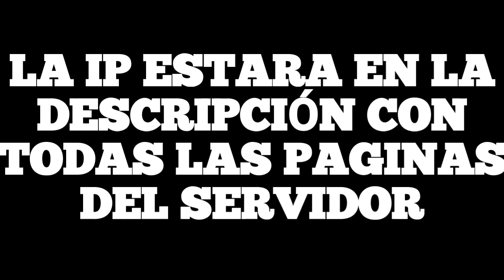LATAMCRAFT SERVIDOR DE FACTIONS (SURVIVAL) PARA CRAFTSMAN - MASTERCRAFT - MCPE 0.14.X | DORADGAMERS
LatamCraft
IP: LatamPlay.ddns.net
Puertos: 25648
Version: 0.14.X
Mastercraft - Craftsman - MCPE

WEB: Latam-Craft.blogspot.com
TIENDA: LCShop.tebex.io - VIP $0,25 USD

【TAGS IGNORE】
mastercraft
mastercraft servidores,
mastercraft servidor skywars,
mastercraft servidores 2021,
mastercraft servidores survival,
mastercraft servidor bedwars,
mastercraft servidor de skyblock,
semillas para mastercraft servidores,
servidores para mastercraft,
mastercraft servidor survival,
servidor delmain para mastercraft,
servidor para mastercraft 2021,
servidor para mastercraft 2,
servidor pvp mastercraft,
crear servidor mastercraft,
servidor de mastercraft mod craft,
como jogar mastercraft servidor,
mastercraft servidor de skywars,
servidor de mastercraft,
servidor de mastercraft survival,
servidor de parkour mastercraft,
servidor de mastercraft 2021,
servidor en mastercraft,
nuevo servidor mastercraft,
servidor no mastercraft,
mastercraft actualizado,
servidor para mastercraft,
servidor survival para mastercraft,
servidor uhc para mastercraft,
servidor mastercraft rankup,
servidor de skywars 2 mastercraft,
servidor de mastercraft 2020,
servidor para mastercraft 2020,
servidores para mastercraft 2,
3 servidores para mastercraft,
5 servidores para mastercraft,
5 servidores de mastercraft
craftsman servidores,
craftsman servidores survival,
craftsman servidores bedwars,
craftsman servidores skywars,
craftsman servidores 2021,
craftsman servidores de among us,
craftsman servidores para craftsman,
craftsman servidores egg wars,
craftsman servidor 2021,
craftsman servidor,
servidor para craftsman,
servidor de skywars craftsman,
josual 10 servidor craftsman,
servidor survival craftsman,
craftsman skyblock servidor,
servidor para craftsman 2021,
servidor de craftsman bedwars,
servidor br de craftsman,
crear servidor craftsman,
criar servidor craftsman,
servidor de craftsman,
servidor de craftsman 2021,
servidor de craftsman survival,
servidor de craftsman pvp,
servidor do craftsman,
servidor de minigames craftsman,
servidor en craftsman,
servidor no craftsman,
servidor survival para craftsman,
servidor para craftsman de skywars,
servidor pvp craftsman,
servidor para craftsman 2,
servidor para o craftsman,
servidores para craftsman 2,
craftsman 2 servidores,
3 servidores para craftsman,
5 servidores para craftsman
mastercraft 61,
mastercraft 600 lumen utility light,
mastercraft 6a angle grinder,
mastercraft 6a hammer drill,
mastercraft 666,
mastercraft gta 5,
5 servidores de mastercraft,
mastercraft air compressor 5 gallon,
5 trucos de mastercraft,
5 semillas de mastercraft,
5 servidores para mastercraft,
5 trucos para mastercraft,
5 semillas para mastercraft,
kn 57 mastercraft bo4,
mastercraft 5 shelf storage rack,
mastercraft 5-drawer cabinet deep red 24-in,
mastercraft 1001 juegos,
mastercraft 195/60r15,
mastercraft 1.14.1 apk,
mastercraft 1.16,
mastercraft 1 block,
mastercraft 1998,
mastercraft 1.17,
mastercraft 1.14,
toolbox for mastercraft 0.14.3,
texturas para mastercraft 0.14.3,
mastercraft 0.14.2,
mastercraft 0.14.0,
mastercraft 0.14.1,
mastercraft 0.14.3,
mastercraft 0.15.0,
mastercraft 0.15.10,
craftman
Lobby
Pack
Pack
Plugins